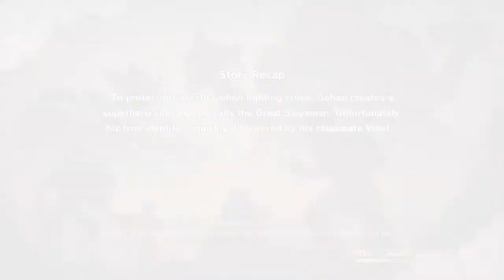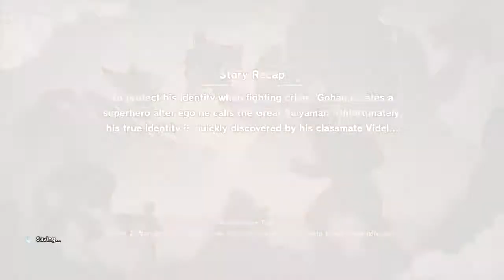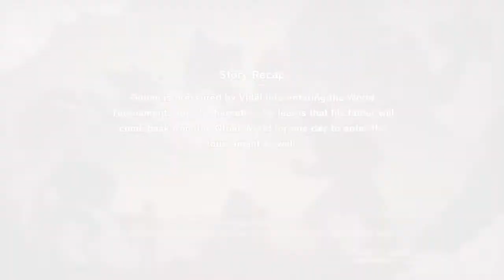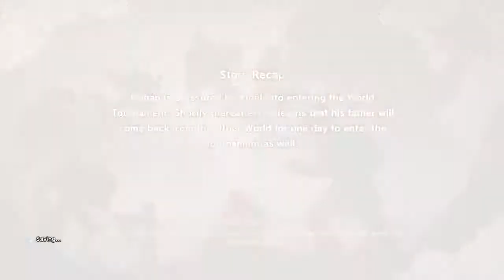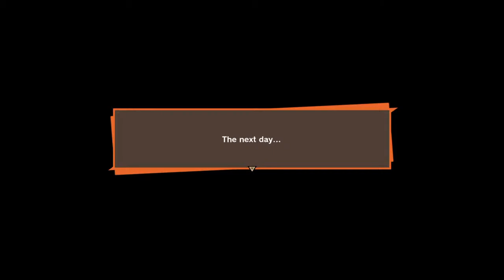Dragon ball z kakorot majin buu reborn